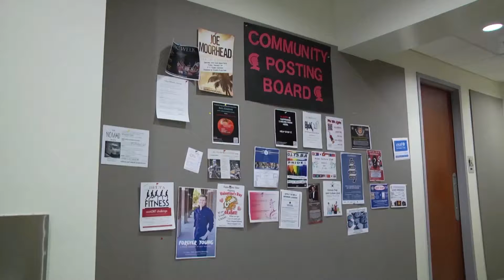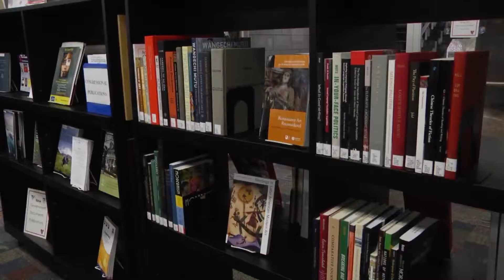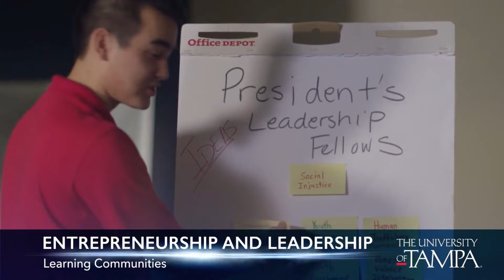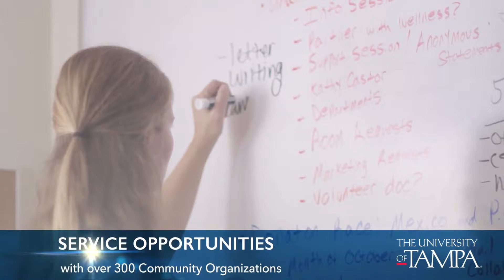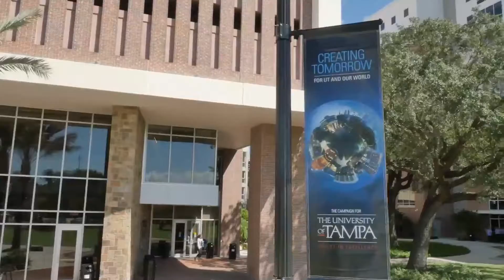2022 Tampa Softball vs. North Georgia (Game One)